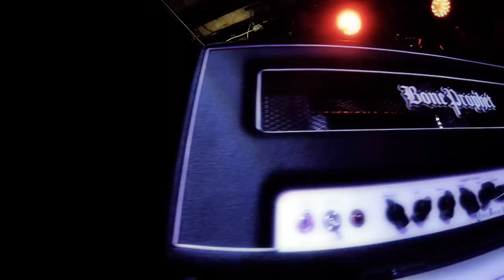Scaly Adventures® TV Series - Music Video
Music video filmed in multiple locations for the "Scaly Adventures®" TV Series. Film is actually spanning two years due to changes in the band line up between Season 1 and Season 3.

This video is aired on broadcast television as a part of the series.

Learn more about Prop Pics and how we can help with all of your production needs